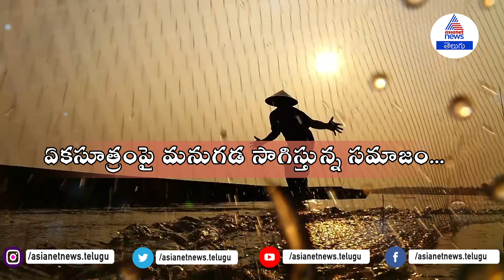Republic Day 2020 Special Video || రిపబ్లిక్ డే 2020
Republic Day honours the date on which the Constitution of India came into effect on 26 January 1950 replacing the Government of India Act (1935) as the governing document of India.